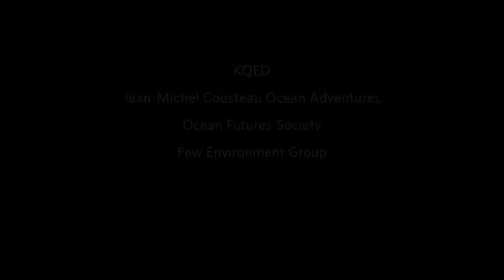Science Today: Marine National Monuments | California Academy of Sciences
Jean-Michel Cousteau talks about Bush's designations of four Marine National Monuments.